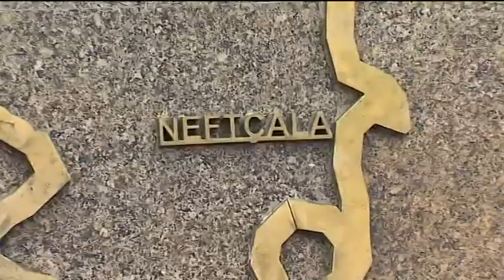Can Azerbaycan - 11 Haziran 2016 Tanıtım - TRT Avaz